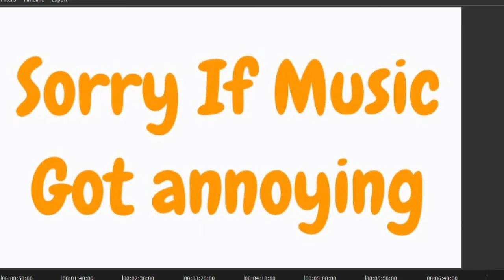My first video was 5 years ago, let's look back at it